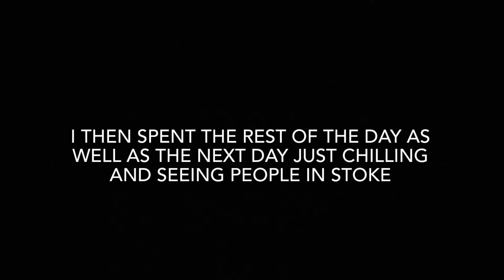Holiday 2021 Day 5-6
Couple of days in Stoke seeing people and not volunteering